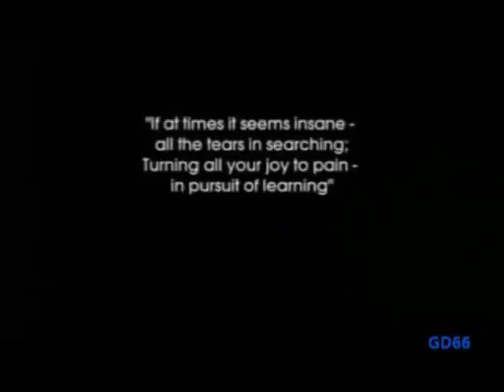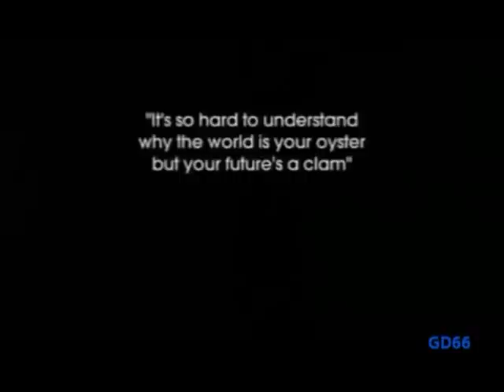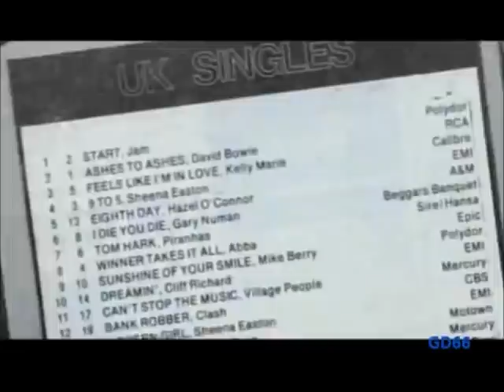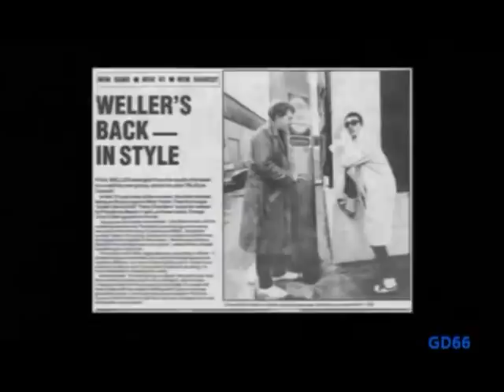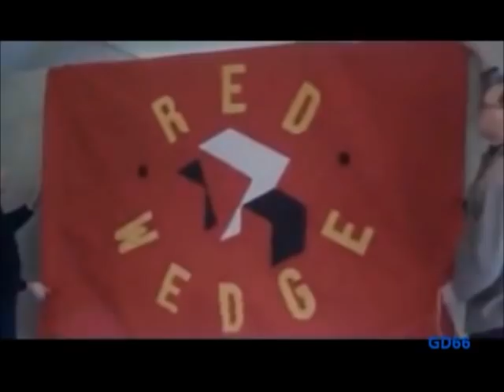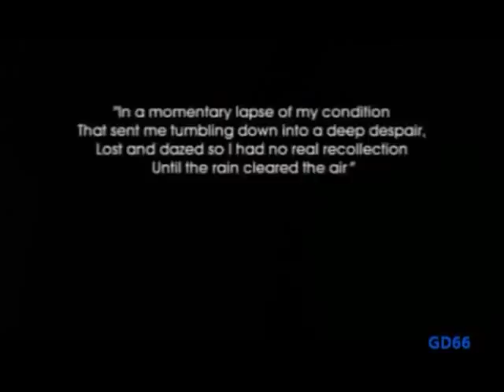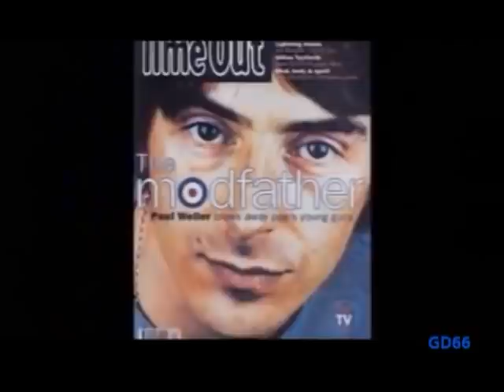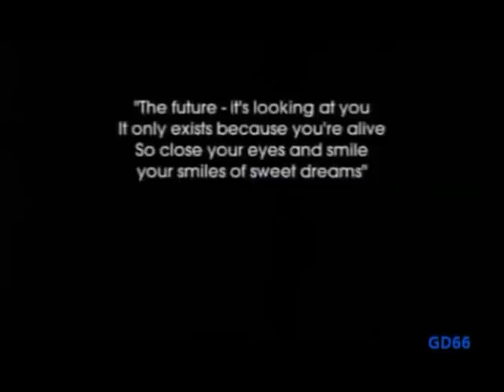Paul Weller - Into Tomorrow (Full Documentary)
The Documentary was first bradcast in 2006, 'Into Tomorrow' takes a look at the amazing 30-year career of Paul Weller, Weller himself tells his very own story and biography almost with the input of some of those close to his heart and who know him.
Using unseen photos and archive footage, it covers his upbringing in Woking, his years with The Jam and The Style Council, his insecurity after being dropped by a record company and his return to popularity in the 1990s.